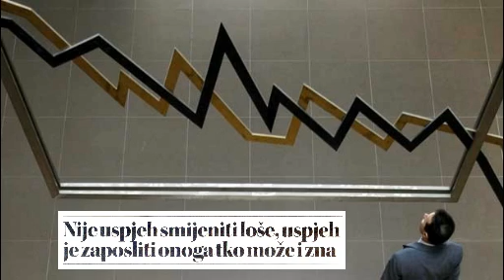BDP - MANJE JE VIŠE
Kao nekoć Bog, danas vam BDP daje oprost grijeha. U njegovu slavu možete (s)maknuti koliko je potrebno ljudi, i bit ćete slavljeni...